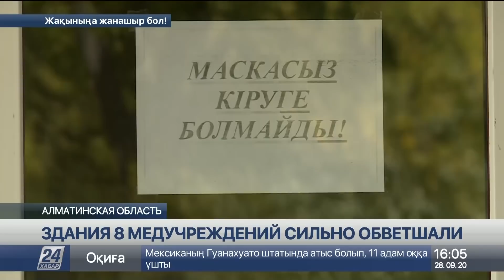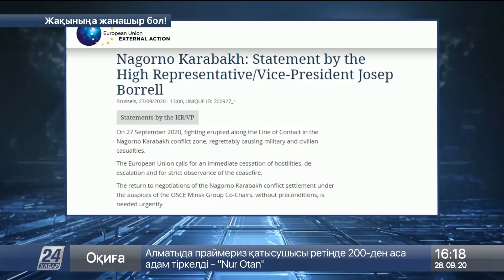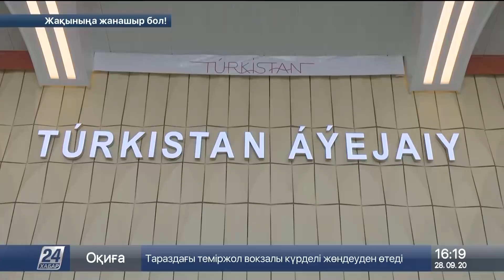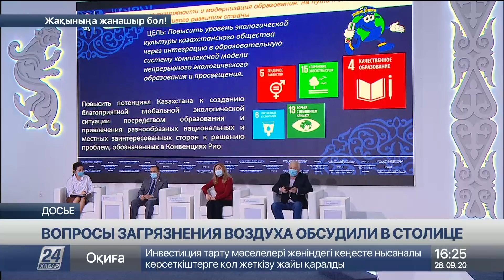Выпуск новостей 16:00 от 28.09.2020